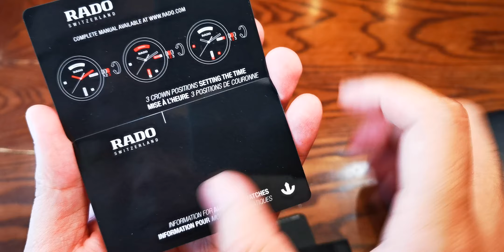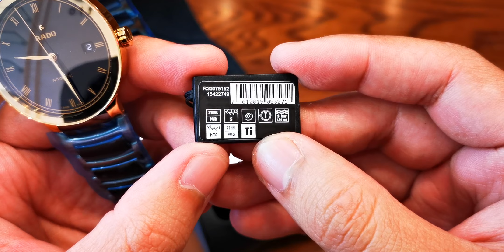[Review Đồng Hồ] Rado Centrix Ceramic Black Gold R30079152 | ICS Authentic